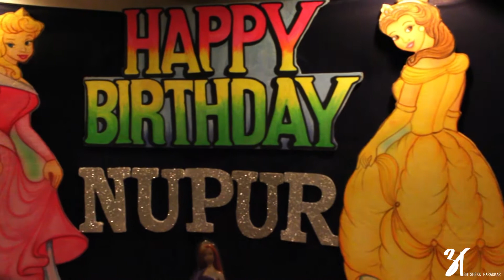Nupur First Birthday Highlights - Abhishekk Paradkar